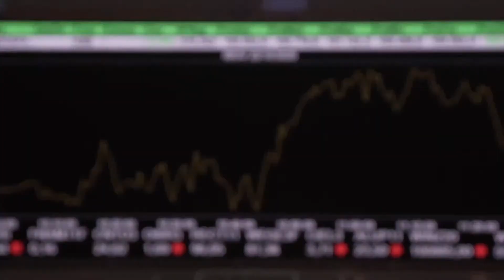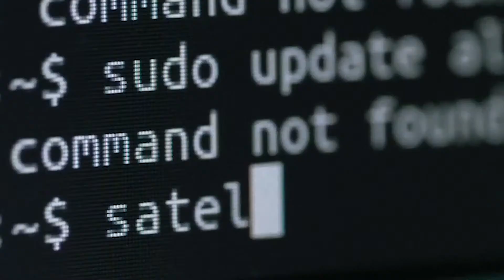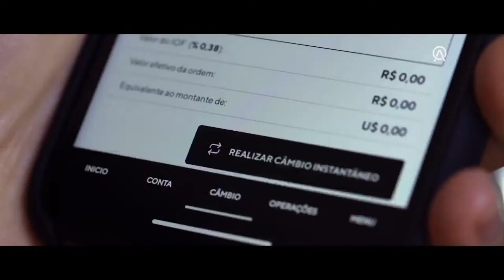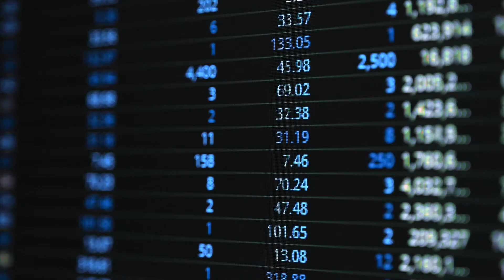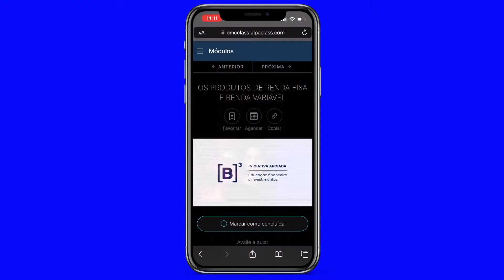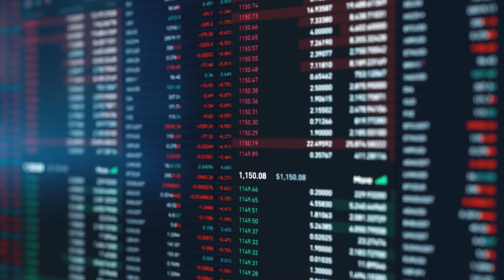LULA ASSINA MP PARA TAXAÇÃO DE FUNDOS EXCLUSIVOS; FAZENDA CONSIDERA MUDANÇAS NOS JCP | MARKET 29/08